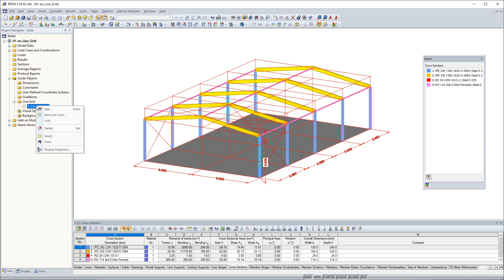KB 000548 | Guide Object Line Grid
As a quick tool for changing the structure geometry, the "Line Grid" option is available in "Project Navigator – Data" under "Guide Objects."